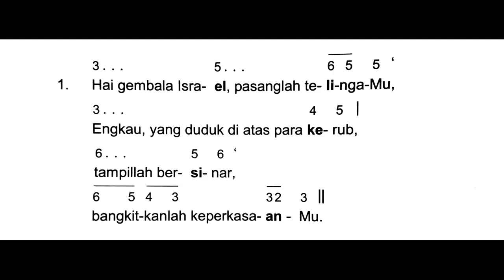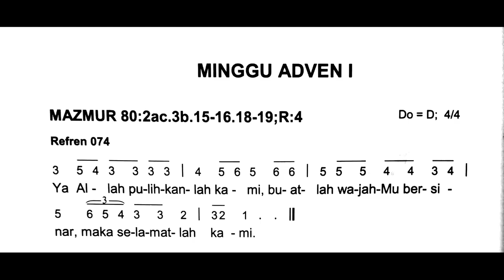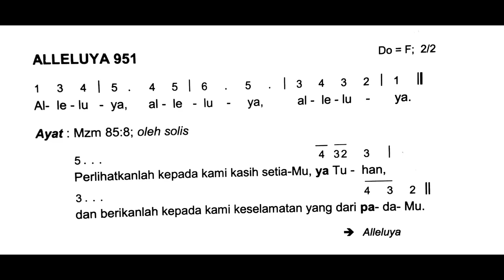Edisi Baru II Hari Minggu Adven I (Pertama) II Mazmur Tanggapan dan Alleluya II Minggu, 29 Nov 2020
Shalom!